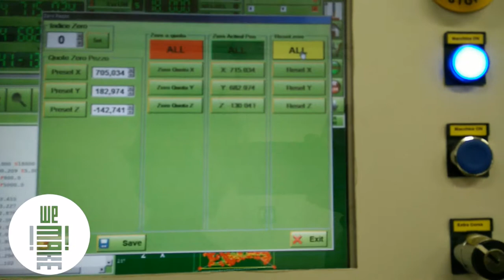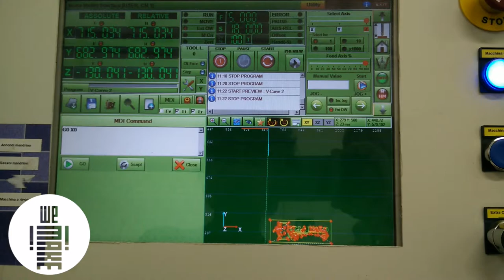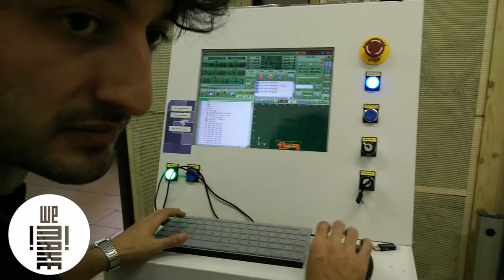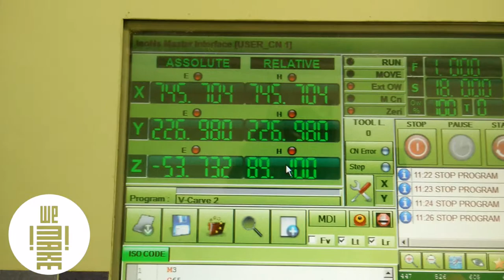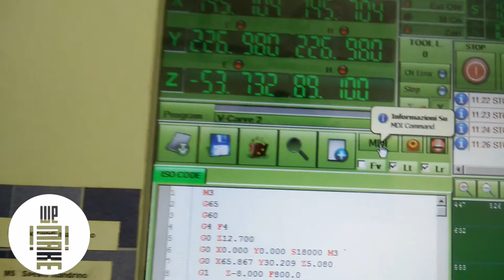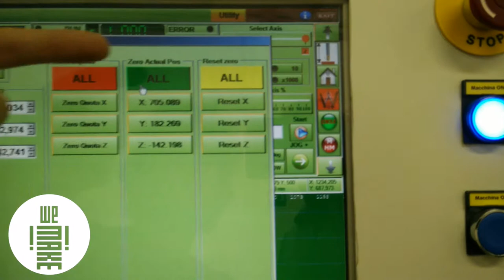BigCNC 8 - Zero ZETA Automatizzato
WeMake - Milan's Makerspace e' dotato di una fresa a controllo numerico di grandi dimensioni a 3 assi adatto alla fresatura, foratura, profilatura di materiali teneri come legno, plastiche e materiali compositi.

Area di lavoro: 2600 mm * 1200 mm * 250 mm

Questo e' l'ottavo di 8 video per imparare ad usare la fresatrice.
Per accedere alla fresa in modo indipendente bisogna attivare la Membership a WeMake e frequentare il corso che ne fornisce l'abilitazione.

Trainer: Costantino Bongiorno
Riprese e Montaggio: Enrico Molinari